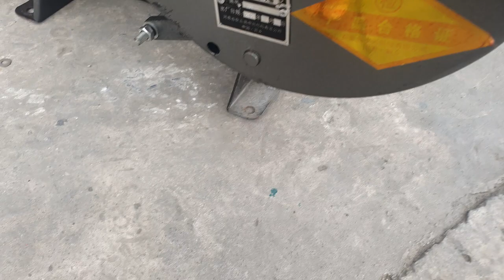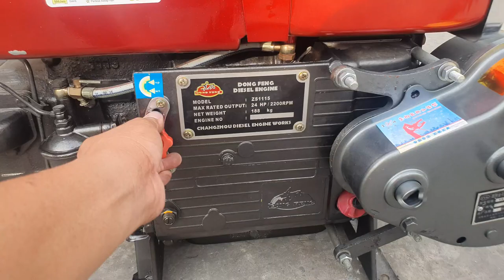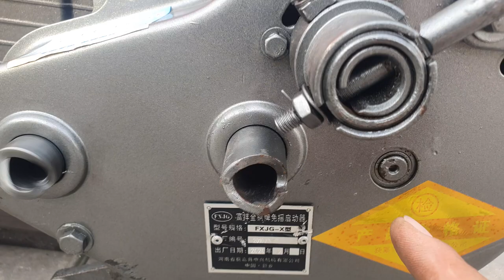Hướng dẫn sử dụng đề máy dầu không cần bình acquy 0886356707